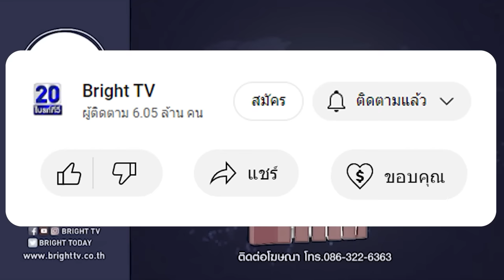ถาวร เสนเนียม สละ ไทยภักดี สวมเสื้อรวมไทยสร้างชาติ อย่างเป็นทางการ พร้อมทำงานตามได้รับมอบหมาย